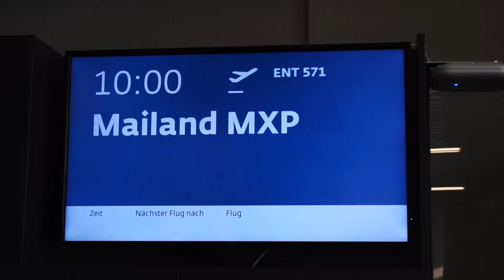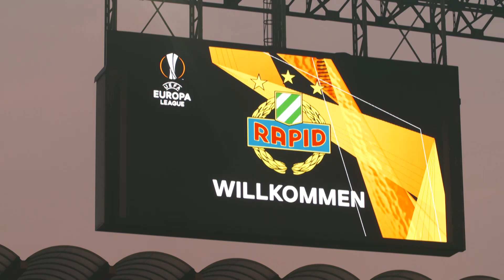INTER 4 - 0 RAPID WIEN! CIAO EUROPA LEAGUE!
Thumbs up and if you like the video follow our channel. THX! ✘Folgt uns: